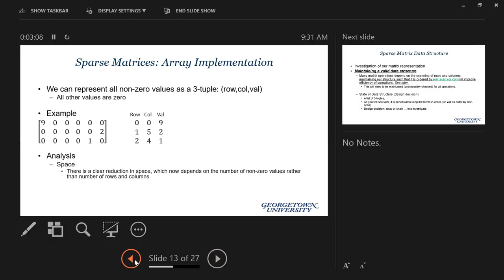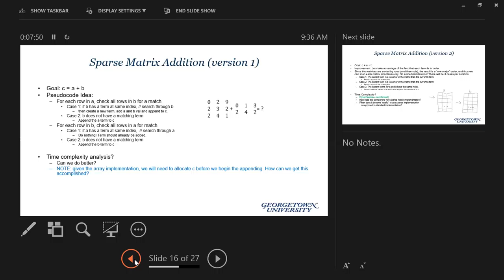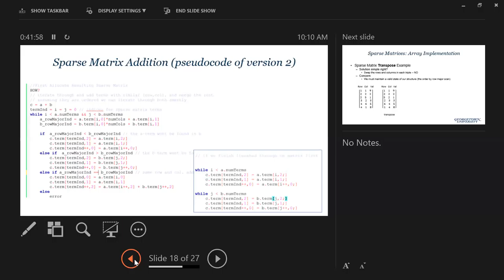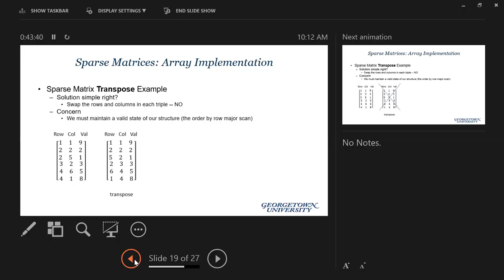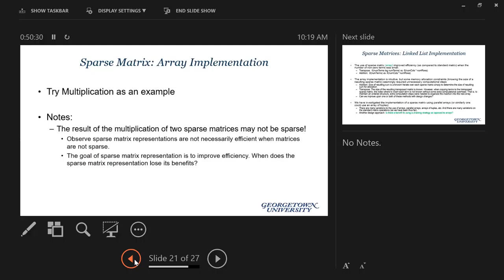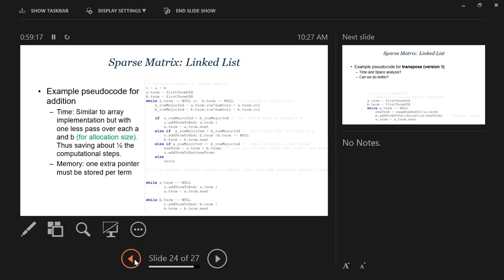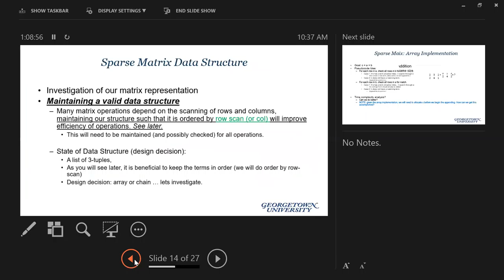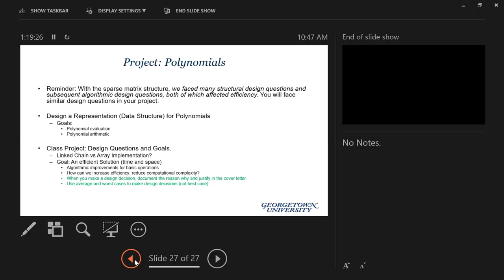COSC 160: 9/22/2016, Matrices + Sparse Matrices